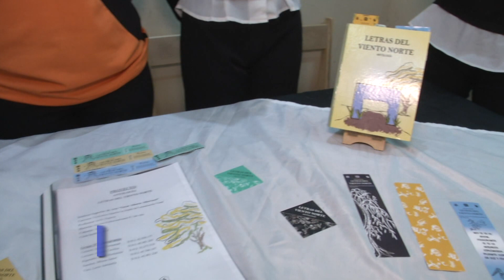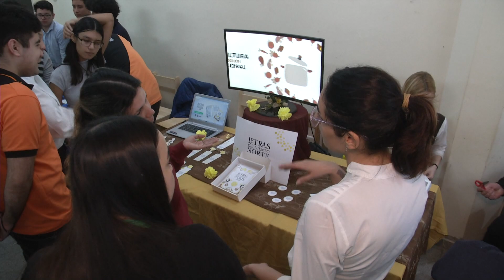EXCELENTES TRABAJOS LITERARIOS EN LA EXPO DEL ISA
EL GANADOR DEL CONCURSO LITERARIO DE LOS TRABAJADORES PÚBLICOS, CRISTIAN PANIAGUA, QUE PARTICIPÓ DE LA EXPO DE ANTOLOGÍAS SE MOSTRÓ SORPRENDIDO POR EL EXCELENTE TRABAJO QUE REALIZARON LOS ESTUDIANTES.